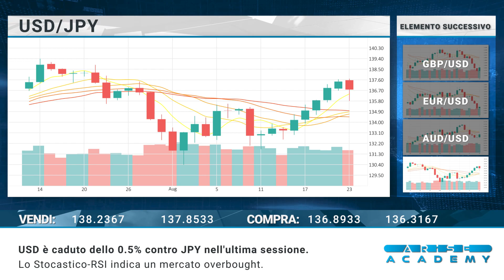Arise Academy IT Revisione di mercato giornaliera 24 08 2022